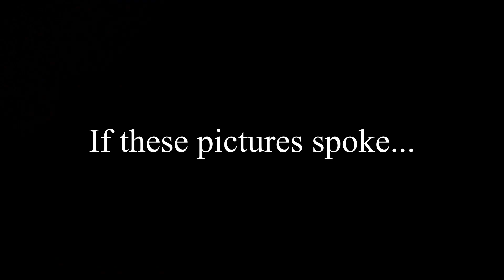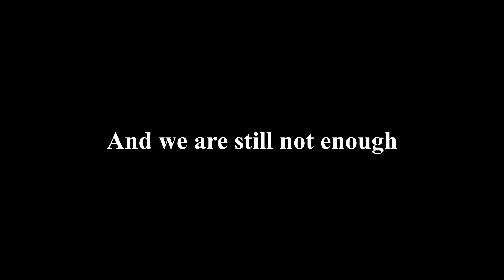We Need Your Help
As a part of the USAID funded Community Resilience Initiative (CRI), DMAD Company has been able to host a series of community-based performances entitled Neighbor Oye!
The project is geared towards:
• Bringing a greater sense of awareness to the plight being faced by the Venezuelan migrant population;

• Fostering positive communication between locals and Venezuelans;

• Strengthening the capacity of local communities to adequately adapt to the influx of Venezuelan migrants.